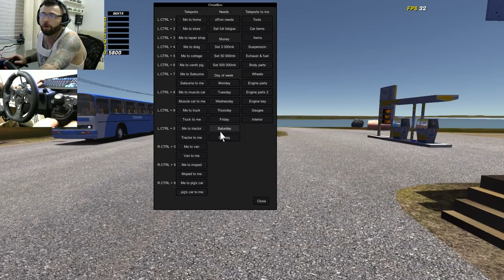My Summer Car - Save Game + Pack de mod + video de como usar todos os mods + turbo + racha e enjoy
Dicas pra quem for usar o Save apaga a pasta options se for pilotar no teclado e configura o giro do volante no jogo! meu volante é o G920 caso vc não tenha o cambio H desabilite a opção no jogo tb!

➨ OS INSANOS